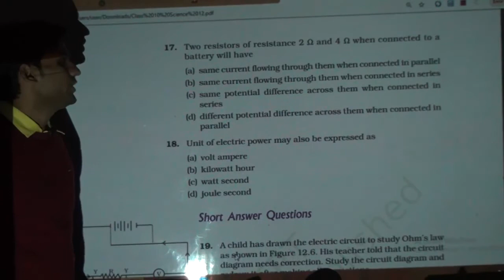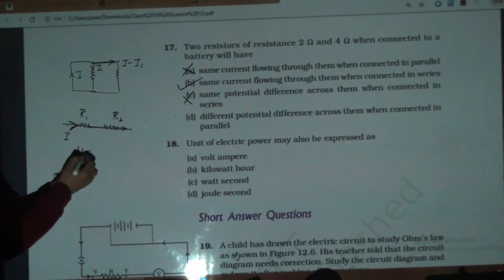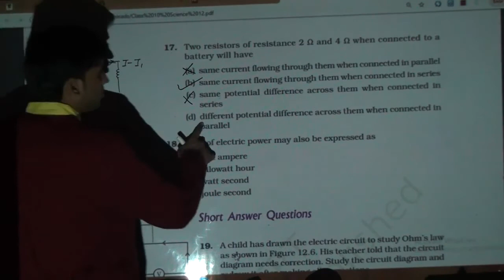Two resistors of resistance 2 Ω and 4 Ω when connected to a battery will have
Two resistors of resistance 2 Ω and 4 Ω when connected to a
battery will have
(a) same current flowing through them when connected in parallel
(b) same current flowing through them when connected in series
series
(d) different potential difference across them when connected in
parallel